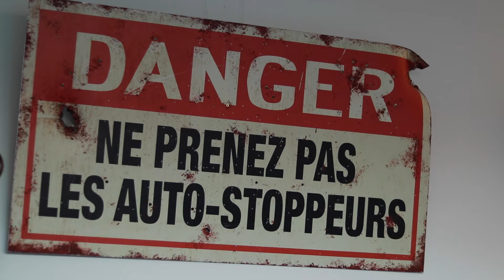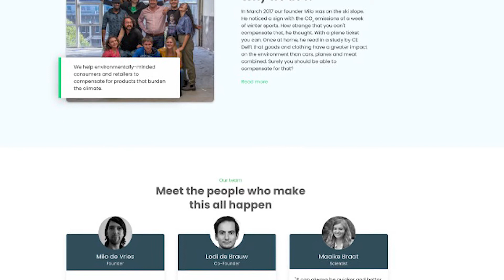Creativiteit en Duurzaamheid in Tech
In deze video ga ik in gesprek met Jess, mede Codam student, over creativiteit en duurzaamheid in tech. Wat is het creatieve aspect van programmeren? Kan je als actief, creatief persoon (Jess komt uit de film wereld) je ei kwijt in tech? Hoe kan je door middel van tech een positieve impact maken op de wereld? Kan tech een bijdrage leveren aan het grote vraagstuk hoe we een duurzamer leven kunnen leiden?

TekkieWorden is dé gids naar studeren en werken in tech! Voor elk niveau: (V)MBO, HBO en WO hebben we overzicht en inzicht in opleidingen en de baan-profielen in tech.

Muziek:
Lovely Swindler by Amaria